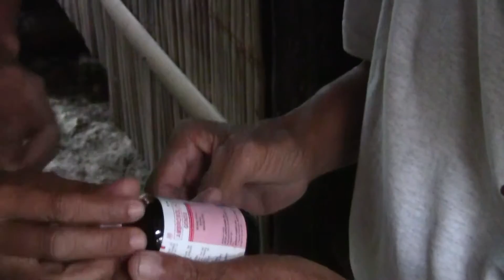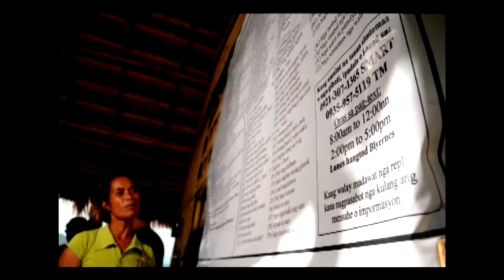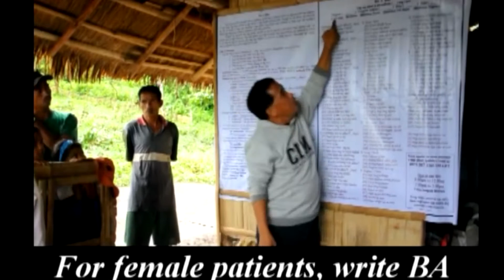e-health center of Dr. Cagape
Medical advice to patients in remote communities using cellphones